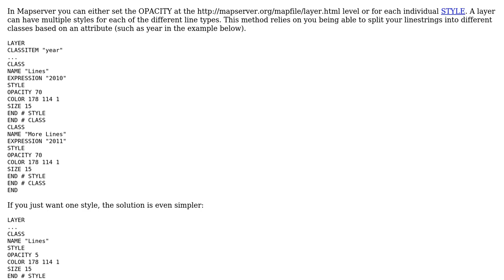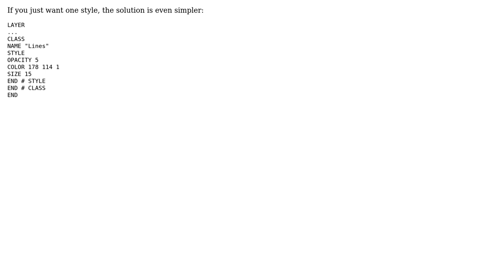GIS: How to create varying opacity within a layer in Mapserver? (2 Solutions!!)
GIS: How to create varying opacity within a layer in Mapserver?

With thanks & praise to God, and with thanks to the many people who have made this project possible! | Content (except music & images) licensed under CC BY-SA | Music | Images & others | With thanks to user underdark user Thilo user Ian Turton user geographika and the Stack Exchange Network Trademarks are property of their respective owners. You are responsible for your own actions.